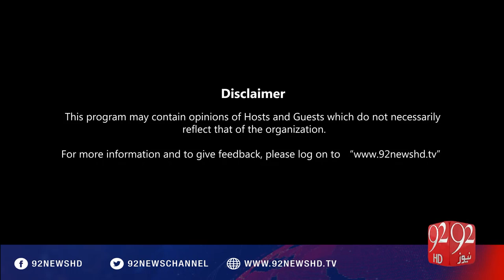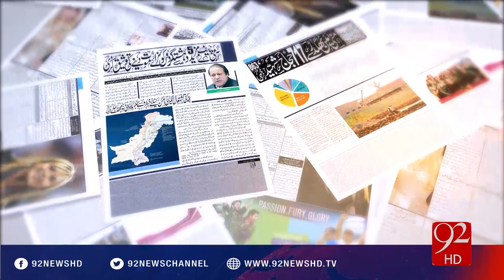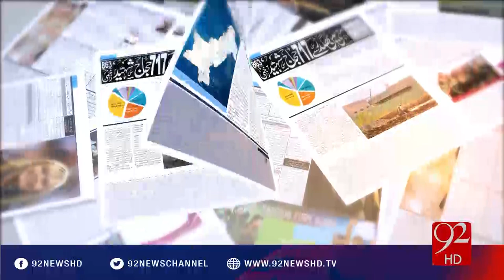Bakhabar Subh -19-10-2016 - 92NewsHD